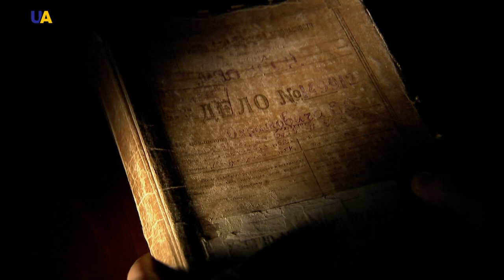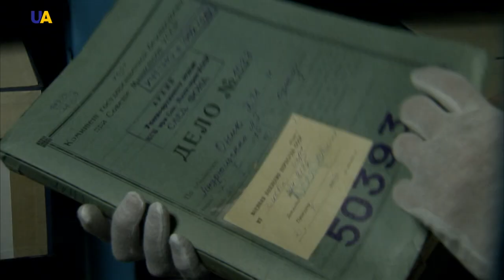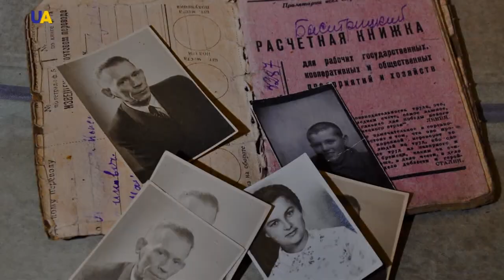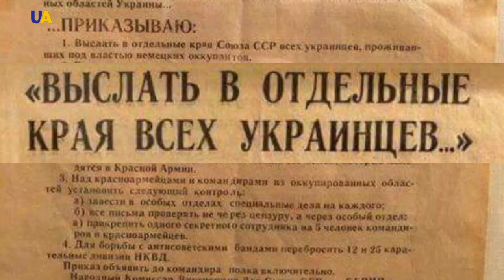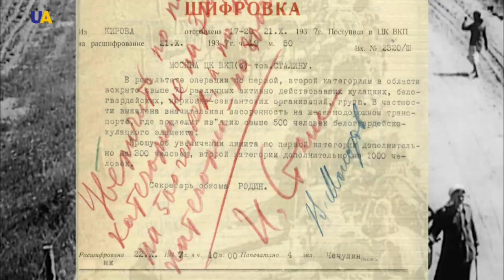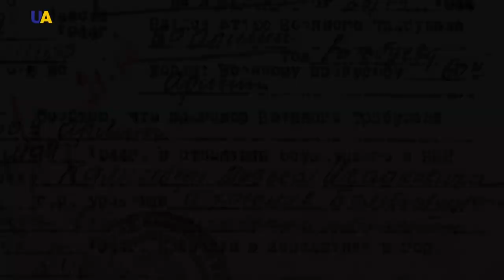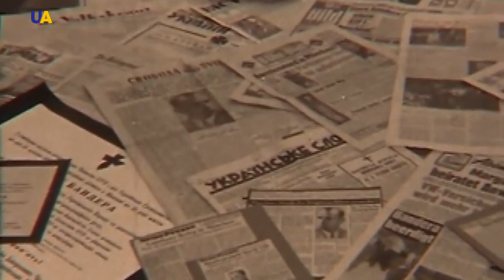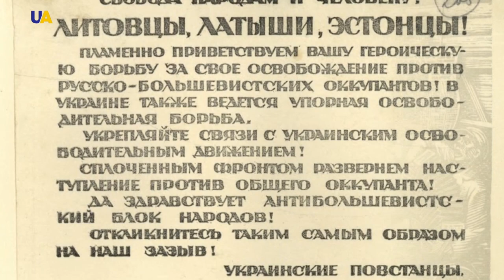Протистояння УПА і радянської влади I Пишемо історію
Українські національно-патріотичні сили, з 30-х років XX століття боролися за соборність і незалежність України.
Під час другої світової війни на території західної України вони заснували антигітлерівський рух опору, який отримав назву Українська повстанська армія.
Повстанська тому, що її командири сподівались на те, що під час війни воюючи держави можуть виснажитися, і тоді в слушний час можна буде підняти загальнонаціональне повстання і здобути незалежність України.